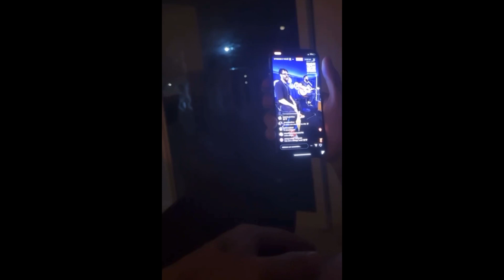Andressa Suita e Gusttavo Lima JUNTOS na CAMA assistindo a LIVE Surpresa Str1ngs do Embaixador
Andressa Suita e Gusttavo Lima surpreenderam os fãs em momento romântico, assistindo a Live surpresa que o cantor fez no YouTube, o casal que quase não aparece juntos, fez a alegria dos admiradores